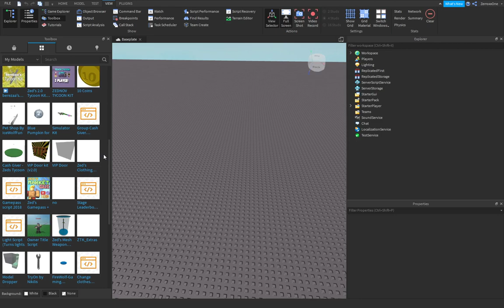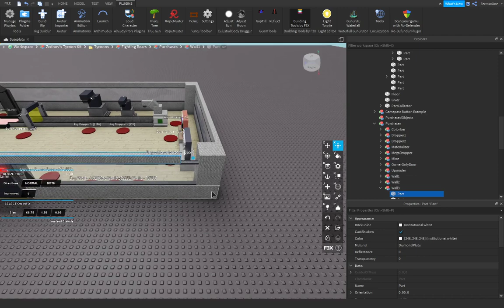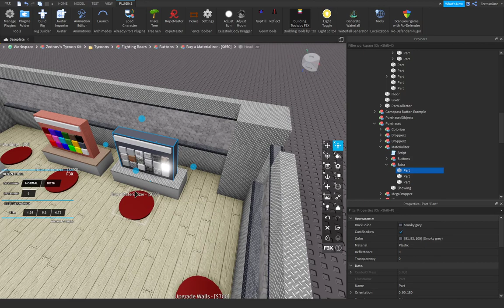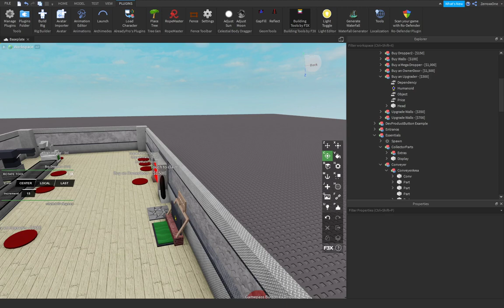Building Tools by F3X " Kurze und neue Erklärung" (Deutsch)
Kurze Anmerkung zu den Freundschaftsanfragen! Bitte schreibt mir Vorher auf Roblox wer ihr seid, und das ihr von Youtube seid.
Ich nehme nur Leute an die mir dies Schreiben!